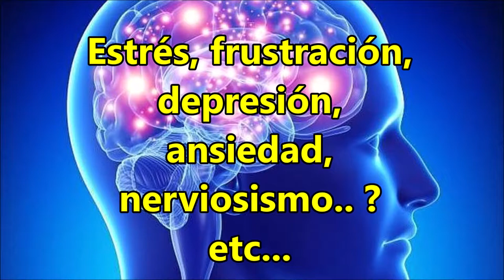Navidad... Época de amor y nacimiento? o Causa anual de Suicidios...